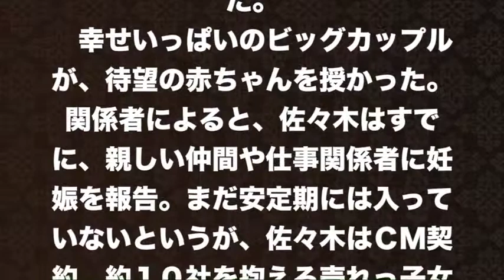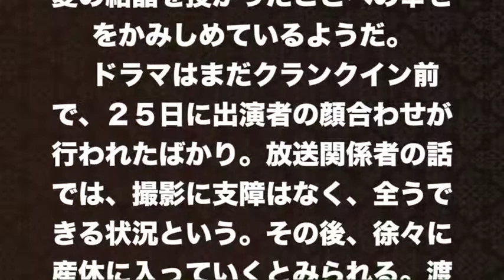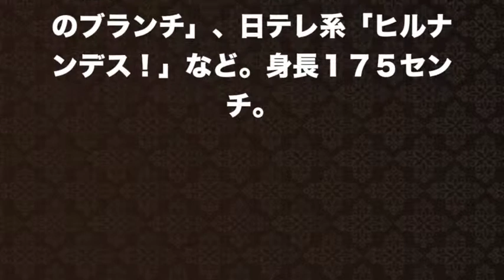【佐々木希】キスcmドラマメイク渡部歌秋田弁小峠ユーキャン中島健人